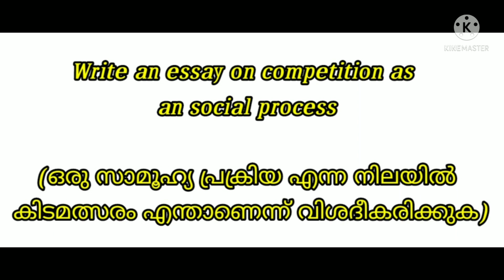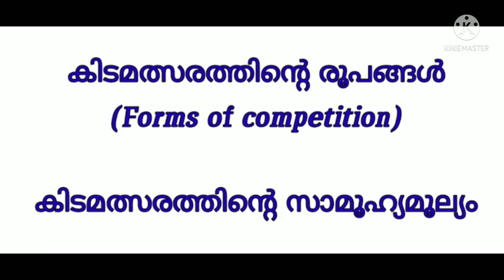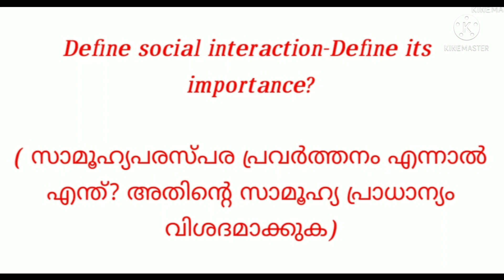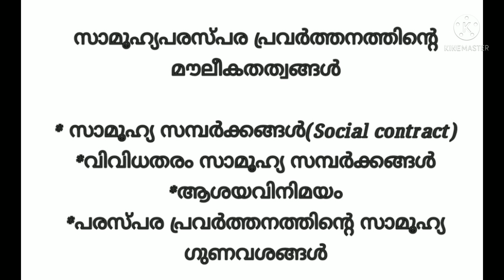Calicut University/First Sem/BA SOCIOLOGY/Fourth chapter (Social Process)PART 2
Calicut University

First Sem/BA SOCIOLOGY

Fourth chapter (Social Process)

PART 2